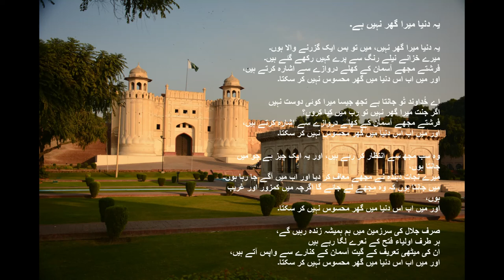(Pakistan) "یہ دنیا میرا گھر نہیں ہے" کے بول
"یہ دنیا میرا گھر نہیں ہے"، بذریعہ Acapeldridge۔

مکمل بائبل پڑھنے کی ویڈیوز اور مسیحی گانوں کے لیے اس چینل کو سبسکرائب کریں:

یسعیاہ 55:11:
"اسی طرح میرا کلام بھی جو میرے منہ سے نکلتا ہے یقیناً ایسا ہی ہو گا۔
    اور جب تک ہو نے کو پو را نہیں کر لیتے وہ واپس نہیں جا ئے گا۔
میں جو چا ہتا ہو ں وہ اس کو پو را کرے گا۔"
    وہ اس کام میں جسے کرنے کے لئے میں بھیجا ہوں اس میں کامیا ب ہو گا۔